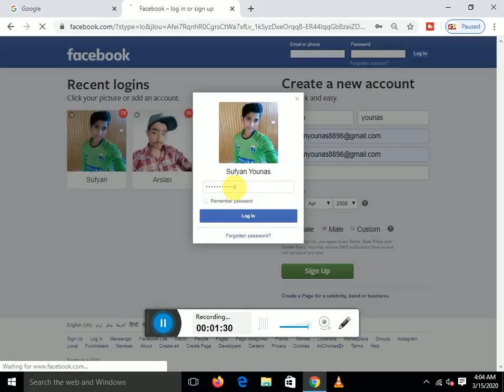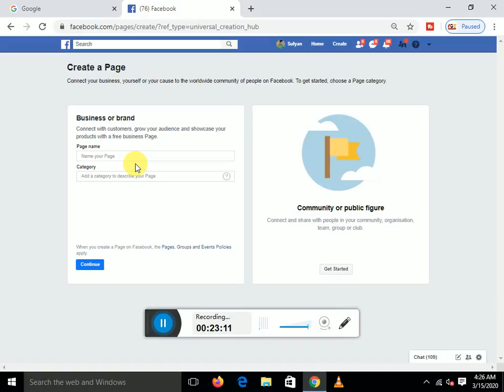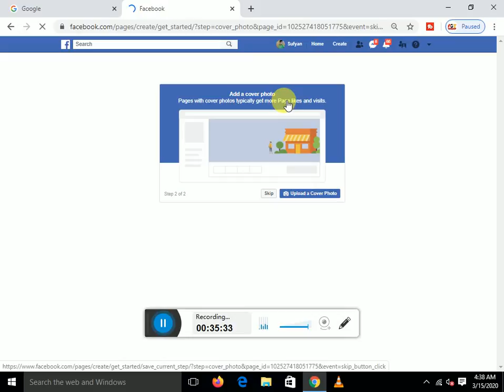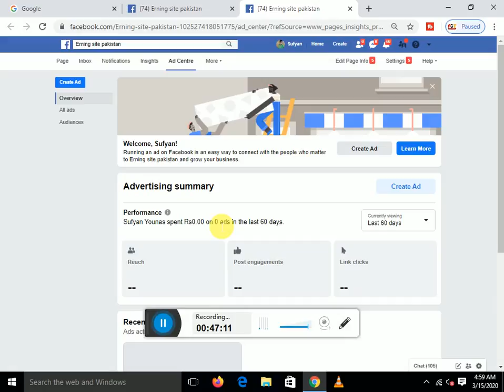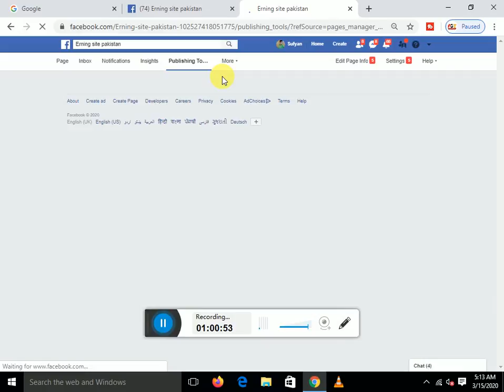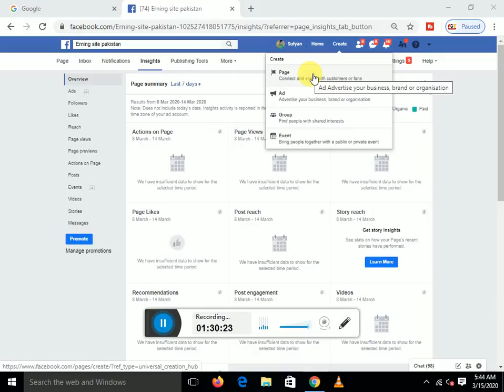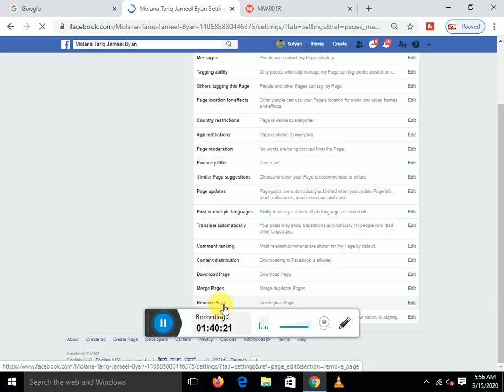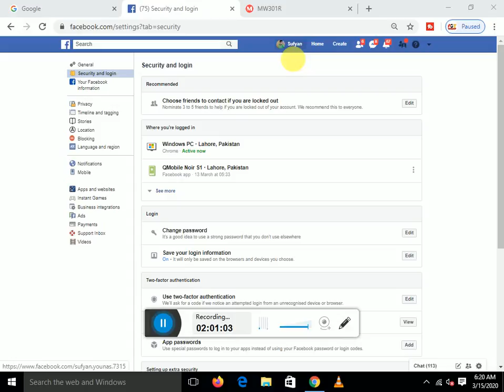How To Earn Money From Facebook Page And All Setting On Your Fb Id